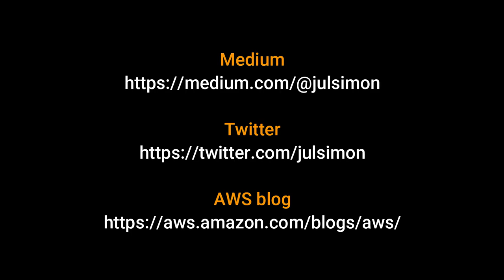AWS AI & Machine Learning Podcast - Episode 6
In this episode, I have a chat with Cosmin Catalin Sanda, a Data Science Engineer for AudienceProject We talk about real life ML, what it takes for ML projects to be successful (experimentation, agility, intuition, etc.), how SageMaker helps, and more.